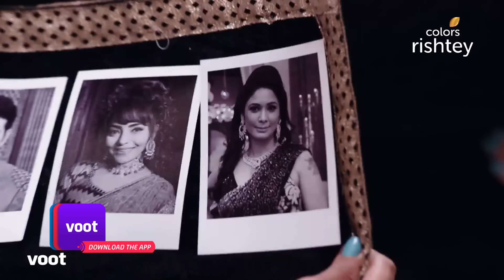Naagin 4 | नागिन 4 | Ep. 29 | Brinda Threatens To Kill Nayantara!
Brinda is surprised to see Nayantara enter her bedroom and help Dev, thereby completely ignoring her. When Nayantara doesn't back out upon being confronted, Brinda threatens to get rid of her and throws her out of their bedroom. Was this Nayantara's plan all along to provoke Brinda?